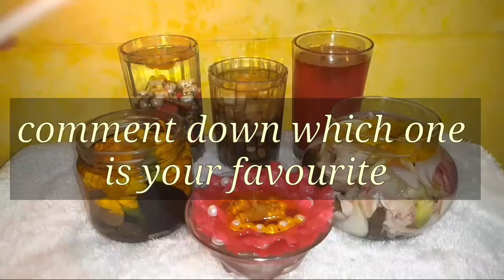Water Candles | Diwali Decoration Idea| No Wax Candle | Diy Home Decoration For Diwali !!